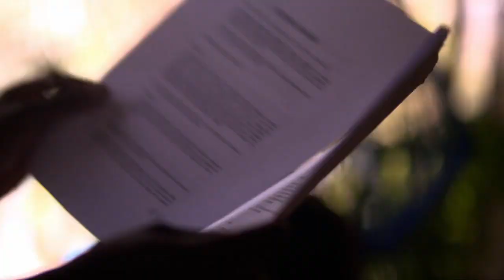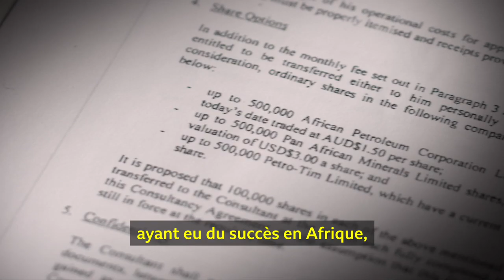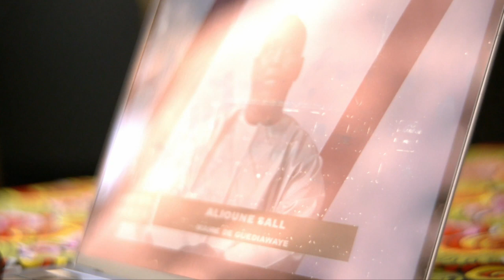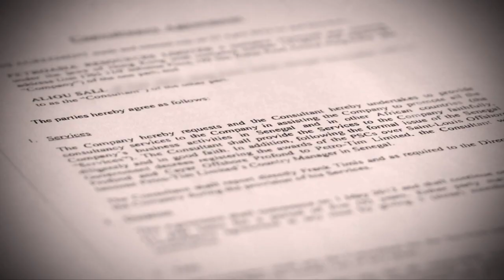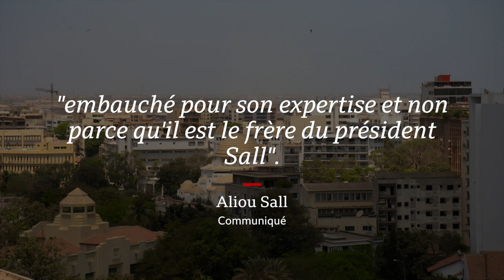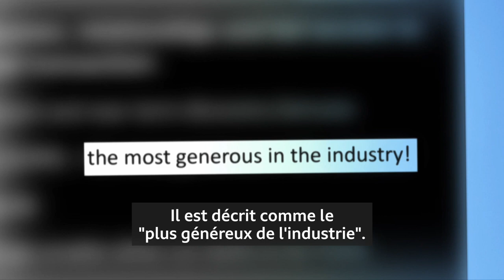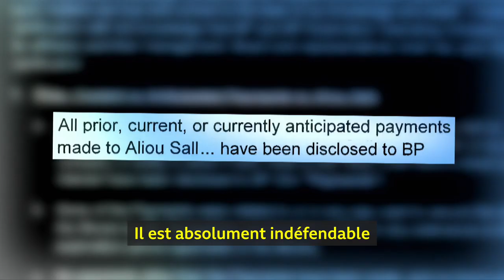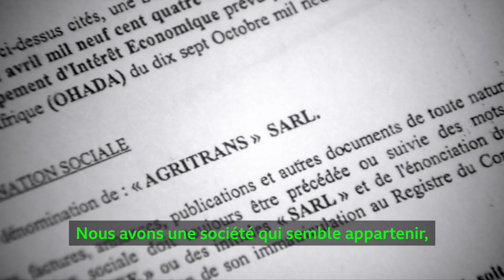scandale DE ALION SALL 10 milliards de dollars BBC Africa Eye